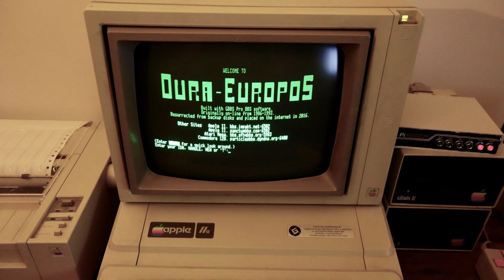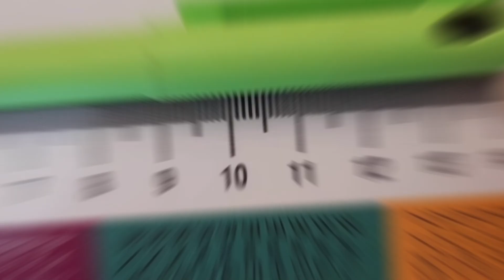🔵Nº 1 del MUNDO en semiconductores!: Taiwán Semiconductor Manufacturing.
🔵¡Te doy la bienvenida a un NUEVO episodio del canal de
Alfonso Fraile!
Sobre economía, empresas y descubrimientos.

Hoy es el turno de otra historia de éxito empresarial,
basada en la innovación consecuencia de la
investigación.

Taiwán Semiconductor (nombre abreviado con
el que se la suele denominar) ha ido aumentando
la capacidad de producción a la vez que ha sido
capaz de conseguir obleas de fundidos de tamaño
cada más más reducido, lo que permite colocar
muchísimas más piezas en la misma cantidad de
superficie.

Para ordenadores, teléfonos móviles, coches,
lavadoras, frigoríficos, aparatos de aire tanto
caliente como frío, microondas, placas de
vitrocerámica, televisores, equipos de música
y, en definitiva, cualquier electrodoméstico,
además de cualquier producto que necesite
electricidad para funcionar.

Líder mundial indiscutible.

Si tienes interés en los temas de la sección de
empresas del canal de Alfonso Fraile, hay una

Deja tu comentario más abajo, si quieres. ¡Gracias!

Apúntate y SÍGUEME!!!
No te pierdas el próximo episodio del canal de
Alfonso Fraile!